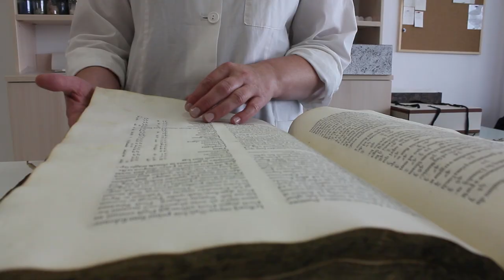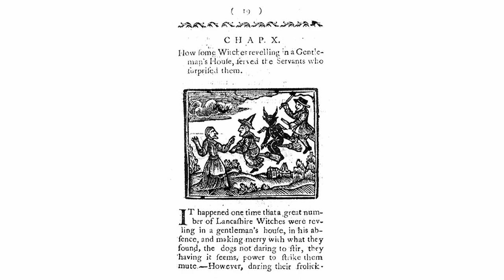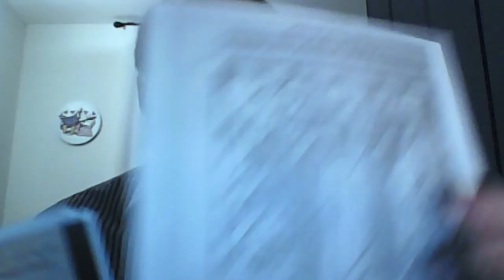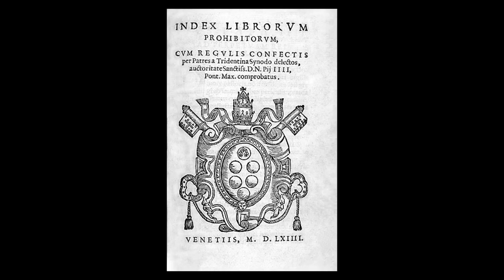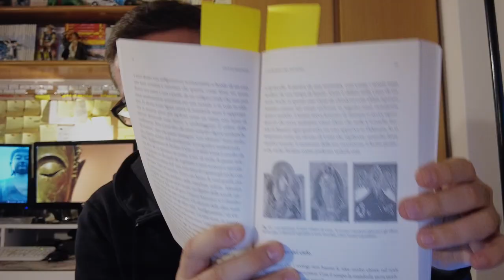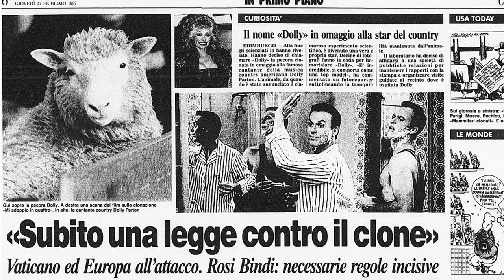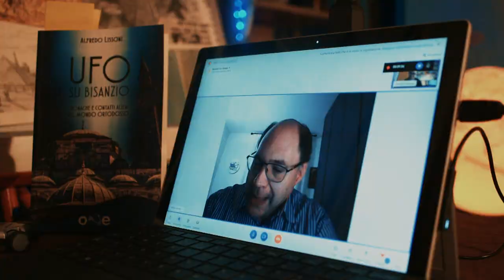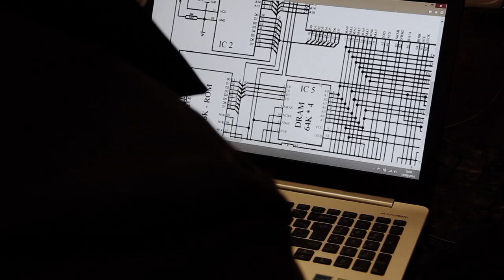X Dimension - speciale - UFO su Bisanzio - Intervista ad Alfredo Lissoni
Il professor Giorgio Pastore intervista lo scrittore e ufologo Alfredo Lissoni, autore di numerosi libri, tra cui UFO su Bisanzio (ONE Books editore), in cui si esamina una copiosa casistica UFO del nostro passato che interessa principalmente, come area geografica, i domini bizantini nel medioevo.

Anno 2023